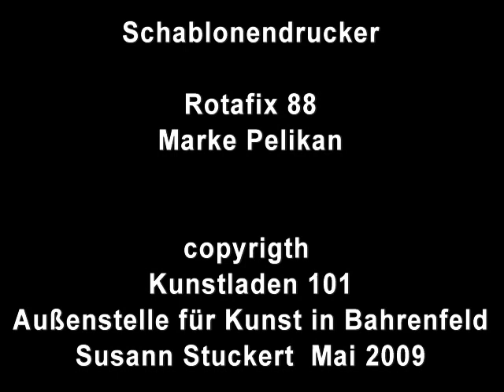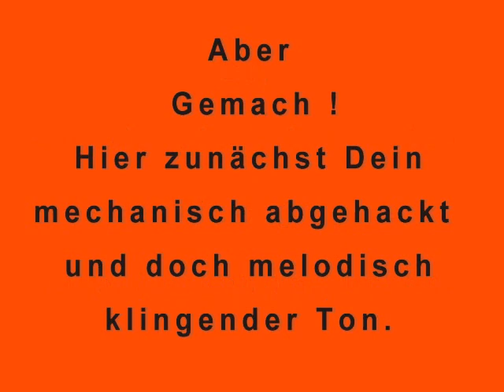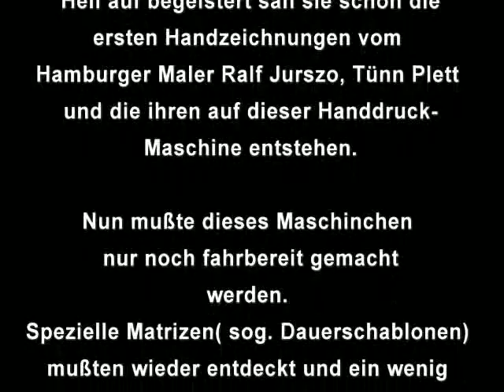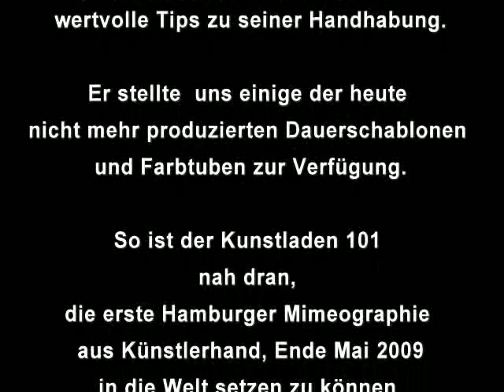Mimeograph Schablonendrucker Rotafix 88 / Pelikan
Uwe Halupcok, Hausmeister mit Verstand für das Angewandte, bekam 2004 den Auftrag, Gerätschaften, die nicht mehr genutzt wurden, aus dem Lager der Hochschule für Angewandte Wissenschaften in Hamburg zu entfernen.
Er brachte es aber nicht übers Herz den Schablonendrucker Rotafix 88 aus den 50ern der Verschrottung anheim fallen zu lassen.
Er fragte bei dem Altonaer Fluxusmann Tünn Plett an, ob er nicht, so als Künstler, Verwendung hätte. Zwar sah Tünn Plett, der ein ebenso hohes Empfinden für das Angewandte und Handgemachte besitzt, die Verwendung noch nicht klar vor Augen, aber er nahm den stromlosen Helden der vordigitalen Zeit zunächst einmal in seine Obhut.
Dort im Keller von Tünn Plett stieß 2008 das Walzengewerk und Susann Stuckert aufeinander.
Hell auf begeistert sah sie schon die ersten Handzeichnungen vom
Hamburger Maler Ralf Jurszo, Tünn Plett und die ihren auf dieser
Handdruck-Maschine entstehen.

Nun mußte dieses Maschinchen nur noch fahrbereit gemacht werden. Spezielle Matrizen
( sog. Dauerschablonen) mußten wieder entdeckt und ein wenig Wissen zum Verfahren angesammelt werden.

Ohne die Unterstützung von Jürgen Dittmer,
dem Leiter des Pelikan-Archivs in Hannover,
seiner Lust, sein Wissen an uns Künstler weiterzugeben, wäre das Projekt schon vorab zum Scheitern verurteilt gewesen.

Er führte uns durch sein Archiv, zeigte uns den Schablonendrucker
Rotafix 88 in Aktion und gab uns wertvolle Tips zu seiner Handhabung.

Er stellte  uns darüber hinaus einige der heute nicht mehr produzierten
Dauerschablonen und Farbtuben zur Verfügung.

So ist der Kunstladen 101
nah dran, die erste Hamburger Mimeographie aus Künstlerhand,
15.Mai 2009 um 19Uhr im Kunstladen 101
in die Welt setzen zu können.